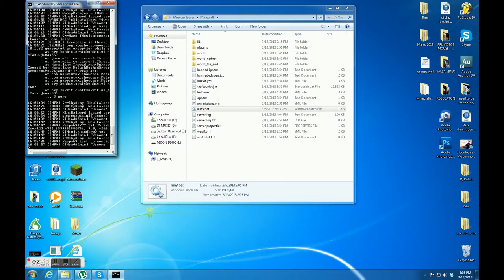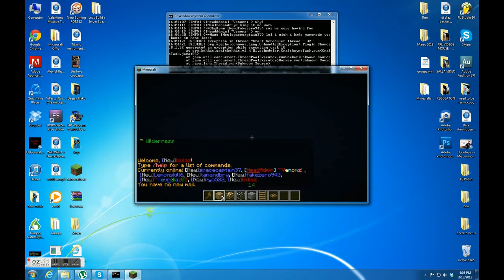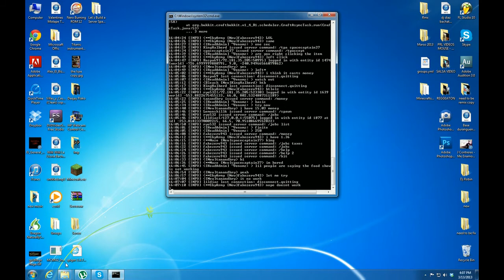How to start a Minecraft Server 1.6.1with Bukkit (windows 7 x64)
UPDATE ON  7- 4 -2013
with new Download Link
Minecraft 1.6.1 Server

windows 8 serevr

Just Download and play